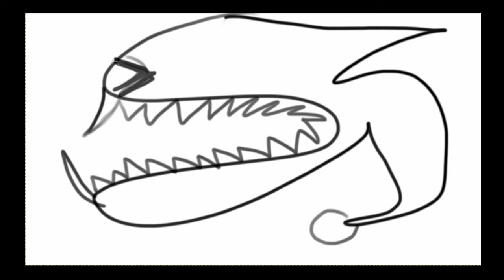028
028 | @tangent

- tangent